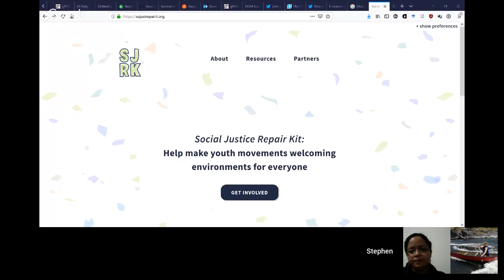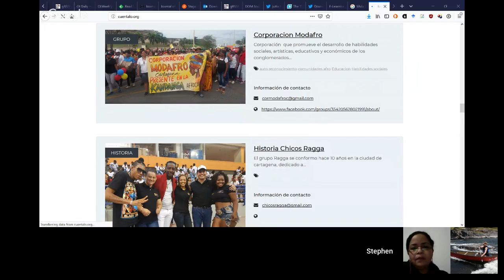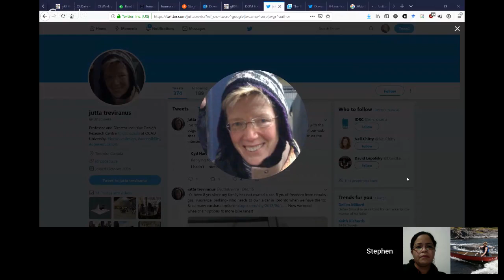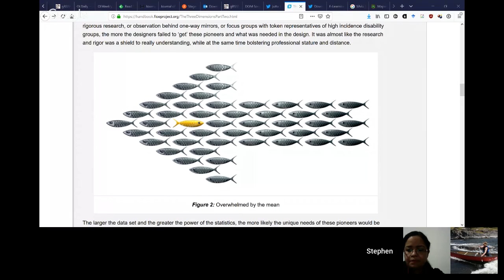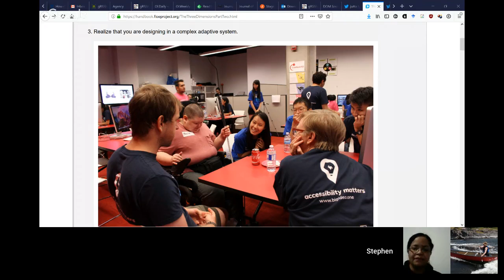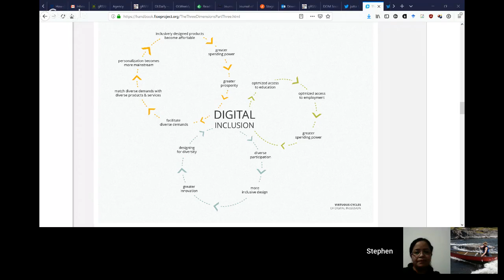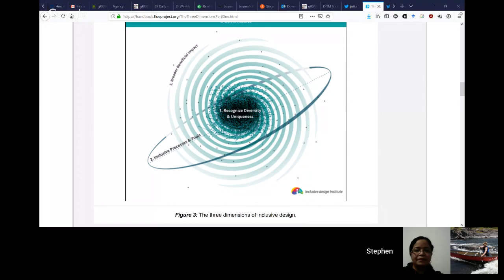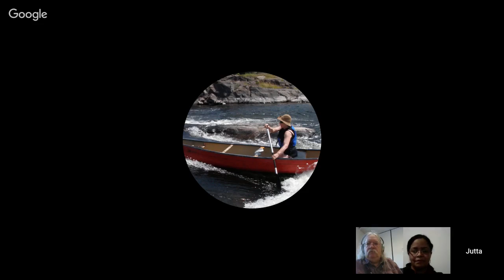Conversation with Silvia Baldiris and Jutta Treviranus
For the last week of Learning 3.0 we have a conversation with Silvia Baldiri, who works with the Fundación Universitaria Tecnológico Comfenalco (Colombia) and Universidad Internacional de la Rioja (Spain), and Jutta Treviranus, Director of the Inclusive Design Research Centre (IDRC) and professor at OCAD University in Toronto.